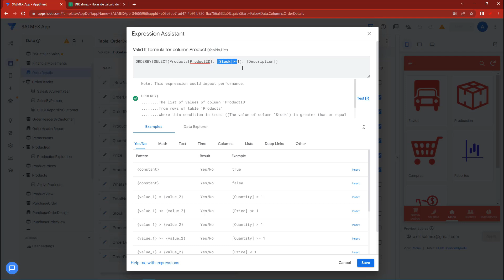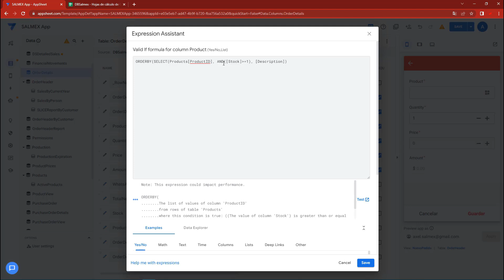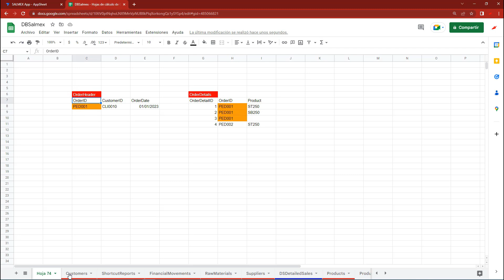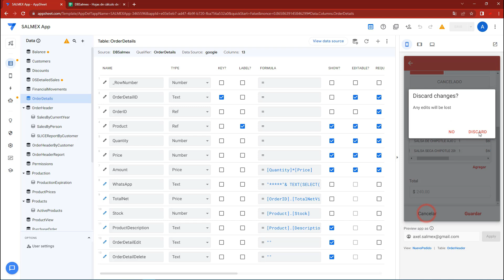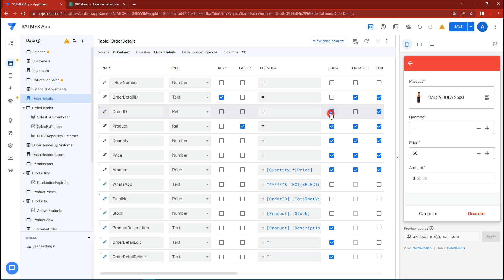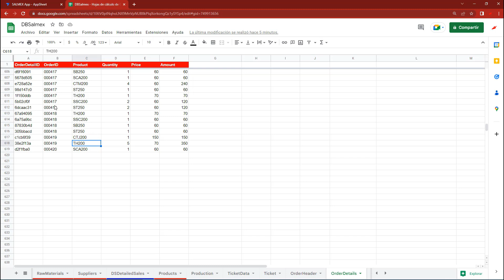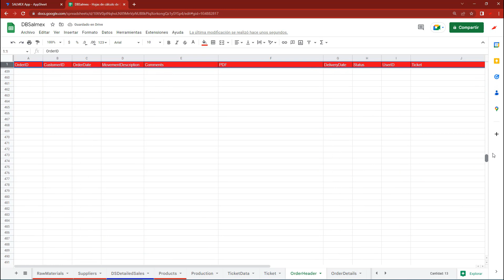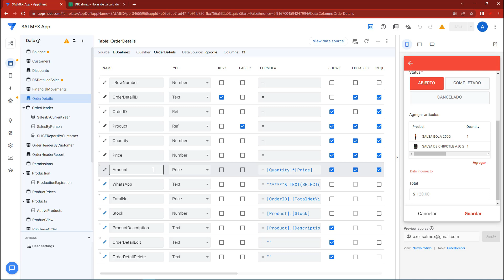😳 Evitar agregar mismo producto en pedido en Appsheet - #34 App Sheet para EMPRENDEDORES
Aprende a limitar registros repetidos, con esto vas a poder controlar duplicidad de registros ya además te voy a mostrar como configurar la cantidad de productos permitidos para agregar.